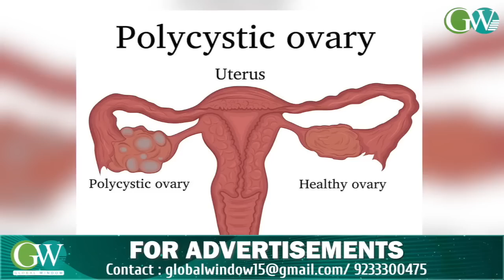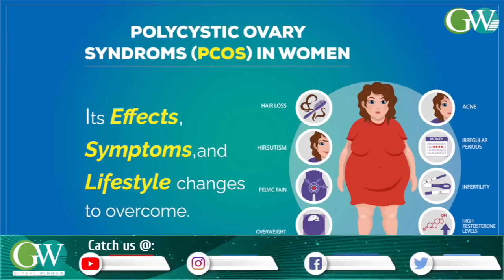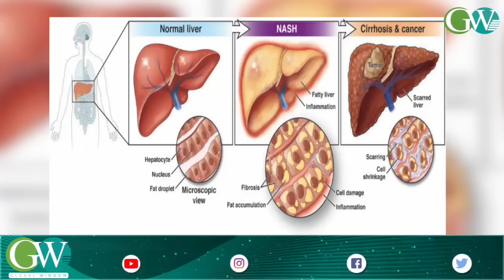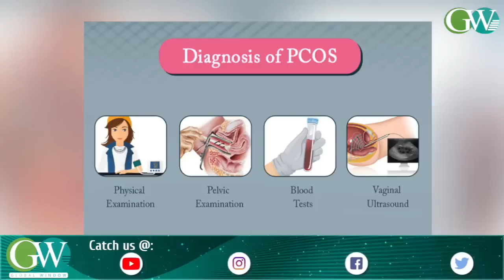UNDERSTANDING PCOD / PCOS: FACTS HIGHLIGHTED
PCOD Or PCOS Is A Condition That Affects Women’s Ovaries, The Reproductive Organs That Produce Progesterone And Estrogen Hormones That Help In Regulating The Menstrual Cycle And Also Produce Small Amount Of Hormones Inhibin, Relaxin, And Male Hormones Called Androgens.